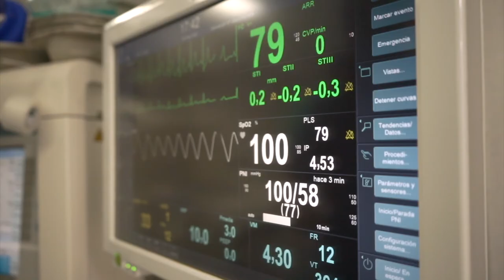¿Qué es la disección endoscópica submucosa?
El Dr. Alberto Herrera de Tejada, del Servicio de Aparato Digestivo del Hospital La Luz, nos explica en qué consiste esta novedosa técnica.